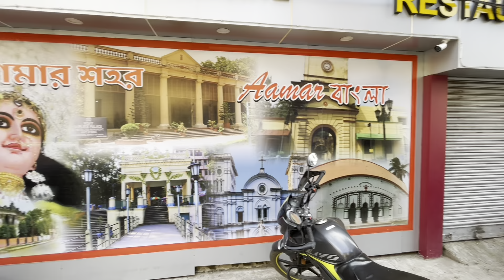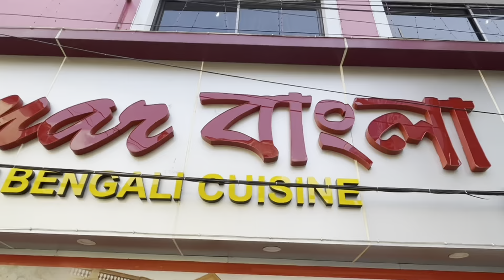মোরগ পোলাও থেকে ভেটকি । ওপার বাংলার স্বাদ এবার হুগলিতে ।Amar Bangla Chadannagar | HDR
মোরগ পোলাও থেকে ভেটকি । ওপার বাংলার স্বাদ এবার হুগলিতে ।Amar Bangla Chadannagar
HDR Video, Dolby Vision, HDR Vlog

Location :
Aamar Bangla Restaurant
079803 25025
898, Nilkantha Sarkar St, Bagbazar, Court More, Chandannagar, West Bengal 712136
Google Map Location :